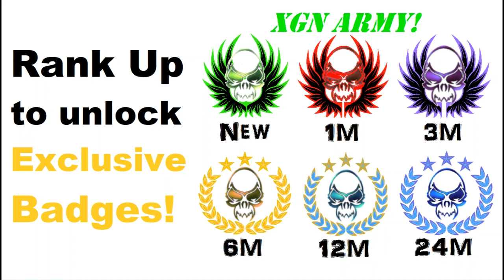XGN Army Members Only videos and Early Access playlist promo!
Early Access videos are found in the 'Members-only videos' section on XGN YT channel Home page.
This playlist is updated automatically BUT it can only display 12 videos. To access the FULL Members only Collection, watch the playlist linked above.